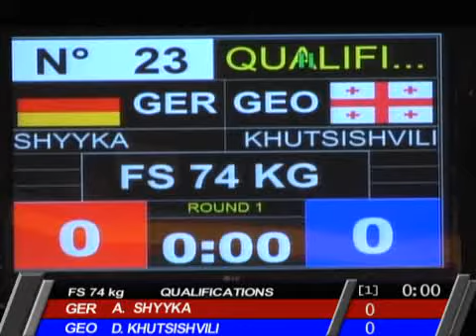davit khutsishvili vs andiy shyyka 2011 european champioship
davit khutsishvili vs andiy shyyka 2011 european champioship georgian wrestlers davit khutsishvili andiy shyyka  saqartvelo qartvelebi georgia kavkaz  freestyle wrestling georgian wrestling